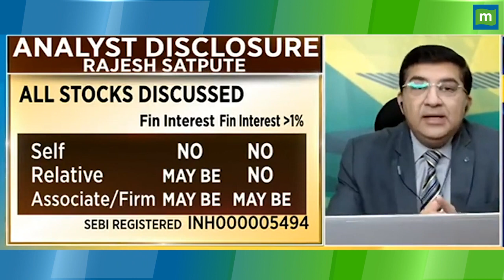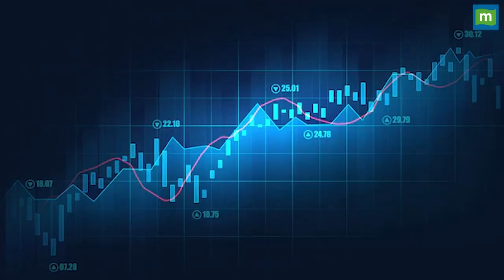Asian Paints Share Price: जानिए क्या है इसका Target Price || Hot stocks || stock to invest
MarketsWithMC | Asian Paints Share में जानें निवेश को लेकर क्या है Experts की राय. जानें किन levels पर करनी चाहिए आपको खरीदारी और क्या है Target Price और जानिए किस Strategy के साथ इस Stock में पैसा कमाया जा सकता है. देखें वीडियो.